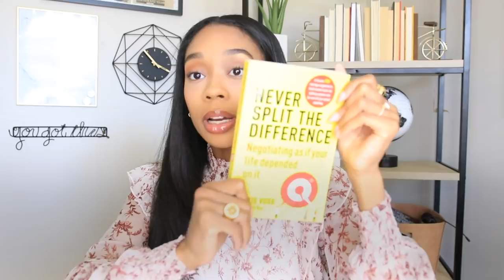Millionaire Mindset: HOW TO STOP THINKING SMALL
I've loved building Erin on Demand but it's taken a lot of trial and error. In this video, I share some business mindset tips I've learned from past experiences and also from my business coach, Tatiana!

// RESOURCES MENTIONED:
Tatiana O'Hara (Agency & Team Operations Coach/ Founder of Becoming the CEO)

29488 Woodward Avenue #256
Royal Oak, Michigan
48073

Today's video is all about day in the life, YouTuber day in the life, day in the life of a YouTuber, entrepreneur life, framed house tour, new construction home, building a house, how to build a home, entrepreneur lifestyle, social media entrepreneur, how to be a social media influencer, how to be a boss, how to start a business, lifestyle vlog, entrepreneur vlog, black entrepreneur vlog, digital marketing company, digital marketer, video production company, woman business owner, Erin on demand, Erin Winters,